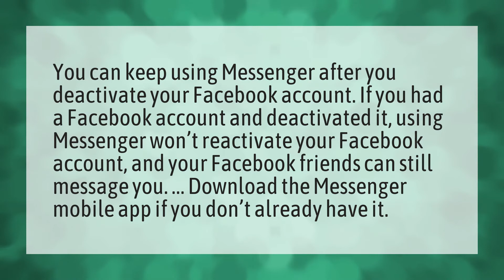Can I deactivate Facebook but keep Messenger?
Deactivate Facebook Account • Can I deactivate Facebook but keep Messenger?